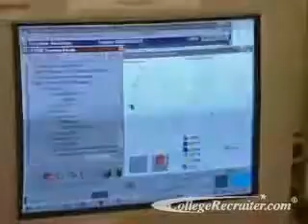Cardiovascular Technologists and Technicians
To accomplish the everyday miracles of modern care for heart patients it takes a team of professionals. Cardiovascualr Technologists and   Technicians are essential members of that team. Entry level job search and internships